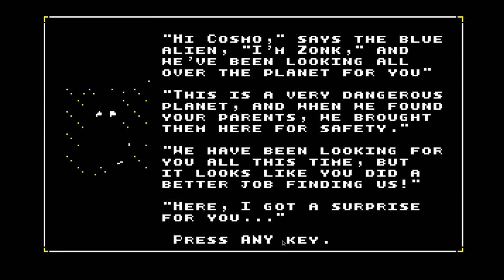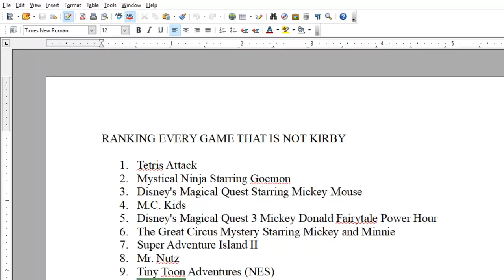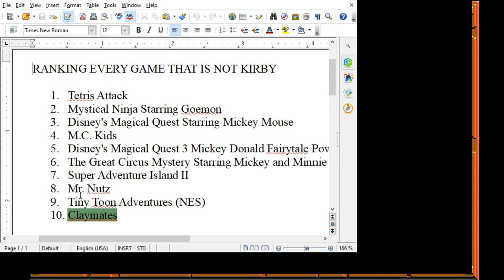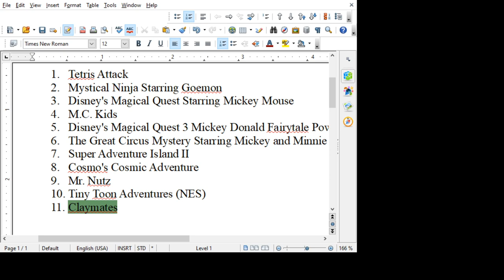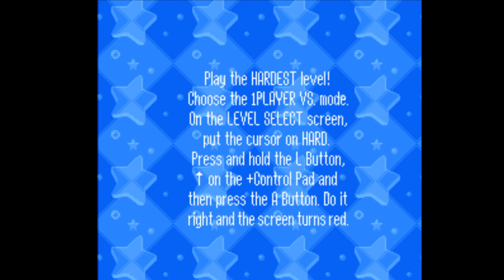Cosmo's Final Episode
The final few stages of Cosmo's Cosmic Adventure, Episode 3!  Infiltrate the city.  Save your family.  Kill all stompy feet aliens